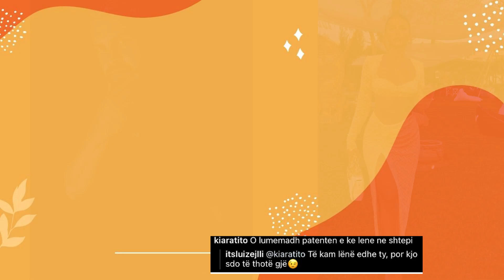Kiara Tito thumbon Luiz Ejllin ne foton e tij?! Por nuk duhet humbur komenti i tij...